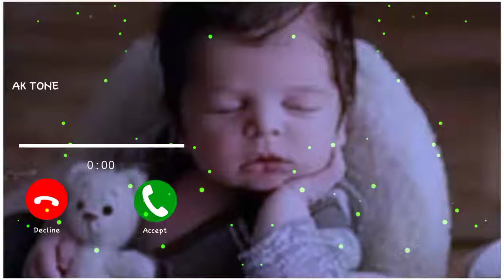New Ringtone 2021* Love Ringtone * Popular Ringtone *Mobile Ringtone * Flute Ringtone *Best Ringtone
Best Mp3 Mobile Ringtone 2019 _ Telugu Ringtones _ Best Boys Ringtones 2019 _ Attitude Ringtone Tik Tok famous ringtone 2019 background instrumental tone. tik tok best flute ringtones.